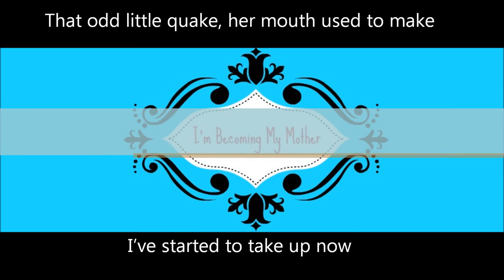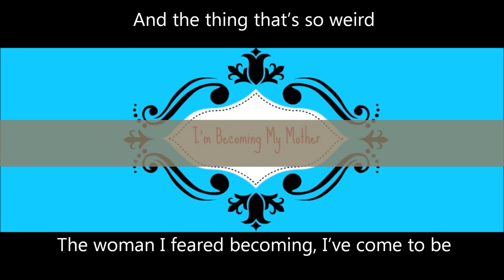I'm Becoming My Mother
Sometimes when we look in the mirror, we can't help but be obsessed with our looks and don't like what we see ... well, it's time to celebrate who we are and give thanks to our mothers for being who they are. Love is unconditional, so love yourself. Happy Mother's Day & daughters day too!

Music credit is given at the beginning of the video.